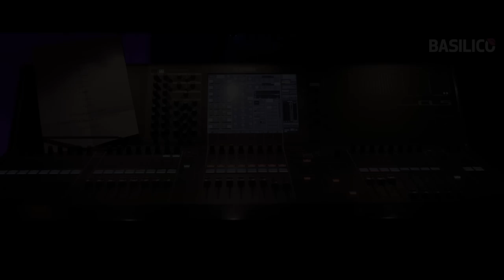DEPARAMO en Boda de SELENE & ROGER. Caves Codorniu. 2014